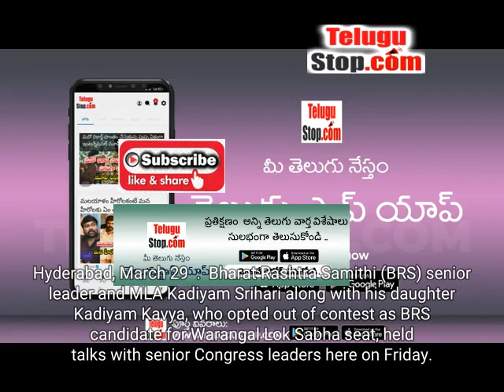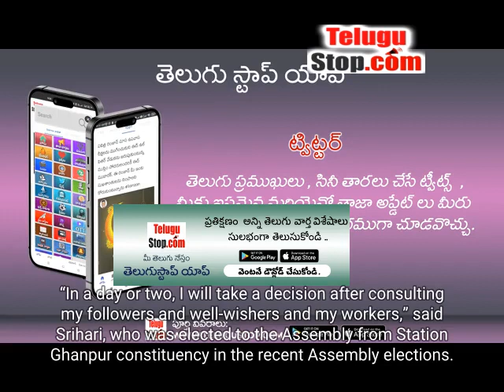Congress Invites BRS Leader Kadiyam Srihari To Join Party | Telangana